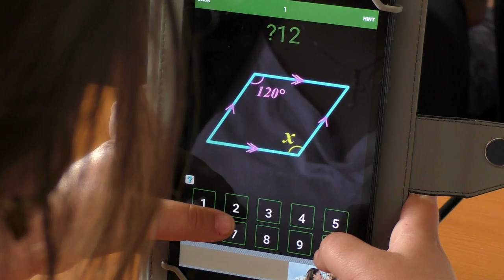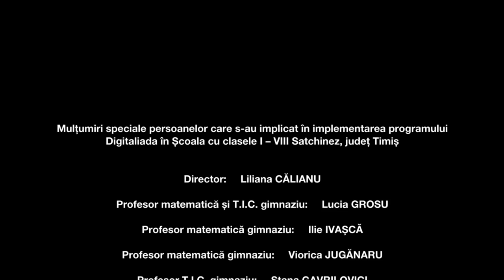Digitaliada @ Școala cu clasele I-VIII Satchinez, județul Timiș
Educația digitală este preferata profesorilor de la școala  din Satchinez. Orele de matematică și T.I.C. sunt interactive, elevii se bucură atunci când aplicația îi felicită pentru rezultatul obținut, iar
profesorul este mulțumit de procesul didactic.